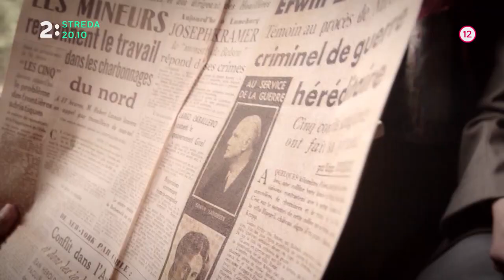Dvaja proti Hitlerovi (8.5.)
Dokument z obdobia francúzskeho proti-nacistického odboja. Mladá Francúzka Madeleine Richou sa stala jednou z najdôveryhodnejších špiónov v Druhej svetovej vojne. S pomocou nacistického dôstojníka Erwina Lahousena sa jej podarilo odhaliť jedno z najlepšie strážených tajomstiev o Hitlerovi. Príbeh o špionáži i tajnej láske... V stredu 8.5. o 20:10 na Dvojke.